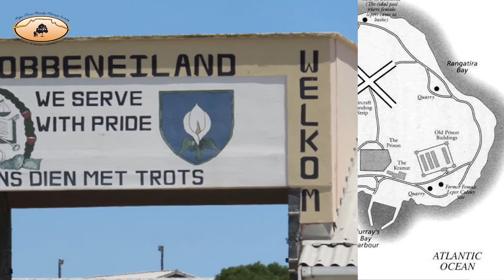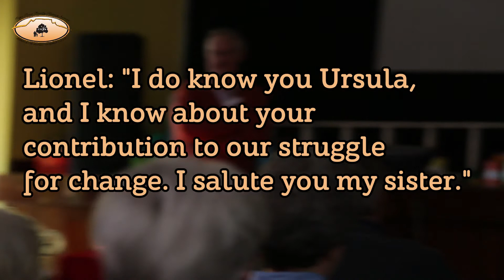Lionel Davis speaks at the Cape Town Family History Society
In this video, David Slingsby (Chairman) and Cherie Wright (speakers) introduce Lionel Davis, who tells a riveting story about his family history and his experiences on Robben Island during the Apartheid era.